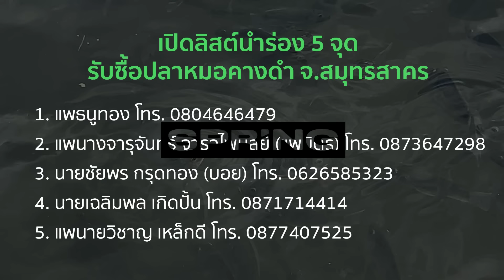เช็กจุดรับซื้อ "ปลาหมอคางดำ" เตือน เพาะพันธุ์ขาย โทษหนักมาก | SPRiNG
เปิดจุดรับซื้อ "ปลาหมอคางดำ" ตั้งแต่ 1 ส.ค. นี้ นำร่อง จ.สมุทรสาคร พบพื้นที่ระบาดแล้ว 14 จังหวัดทั่วประเทศ พร้อมออกประกาศเตือนห้ามเพาะเลี้ยง-ปล่อยในที่จับสัตว์น้ำ โทษหนักสูงสุดจำคุก 2 ปี ปรับ  2 ล้านบาท หรือทั้งจำทั้งปรับ